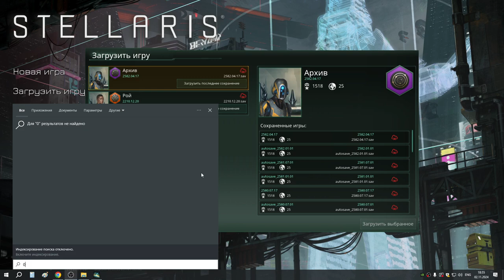11 Архив с 2581 по 2686 год раскопка и доизучение Галактики и событие Калейдоскоп